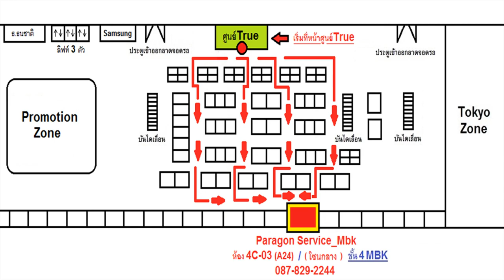Samsung Note 5 จอมืด แบตหมดเร็ว ส่งซ่อมจาก จ.ชัยภูมิ ( /087-829-2244)